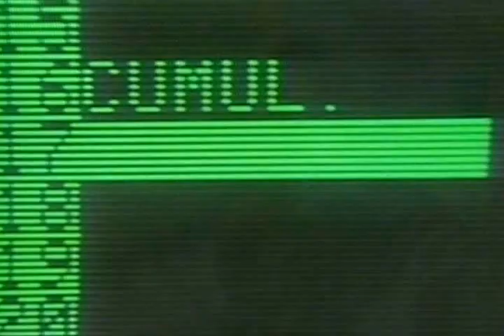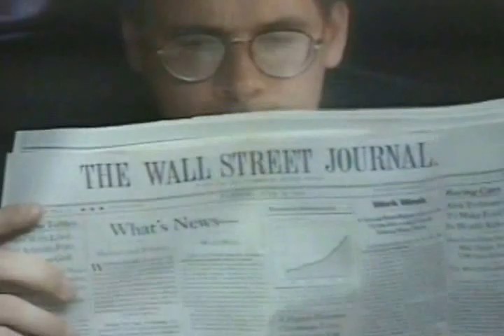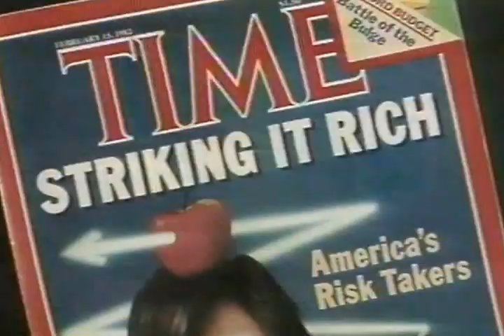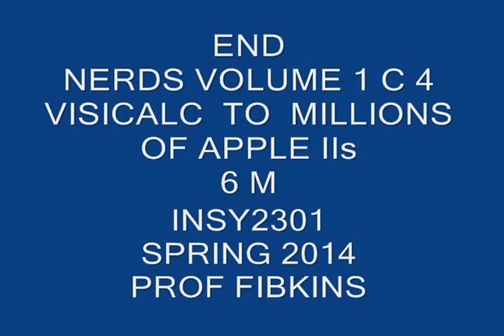4 NERDS V 1 C 4 VISICALC TO APPLE IIs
KILLER APP CRYSTAL BALL APPLE ll